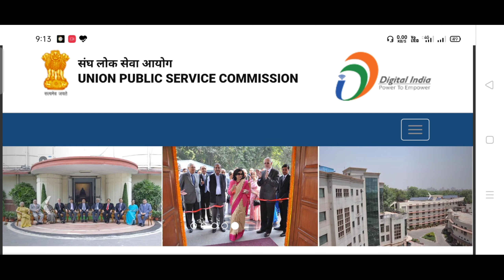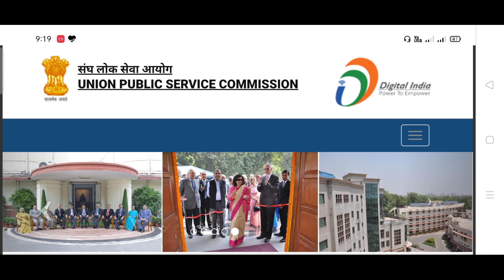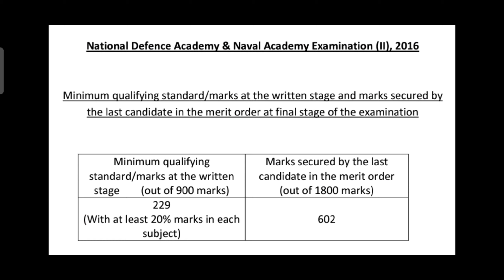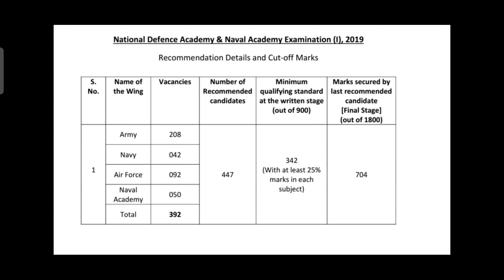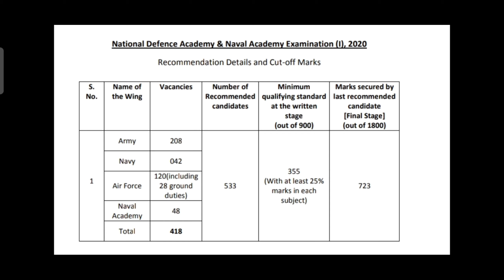NDA cutoff marks ।। Previous year question and Answer key ।। ভারতীয় সেনার অফিসার পদে চাকরি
NDA_cutoff_previous_years _question_answer_Key

all questions and answers key

1000_বেশি_সিট_বাড়ল_সরকারি_নার্সিং_কলেজ_ও_স্কুলে

NDA-1 exam result and form ফিলাপ

বিশেষ করে আমার ছাত্র-ছাত্রীদের এবং বন্ধু-বান্ধবদের যারা আমায় সর্বদা সাপোর্ট করেছ।।।

বেল আইকনটি প্রেস করে রেখো পরবর্তী ভিডিও পাওয়ার জন্য।।

আমি যে সমস্ত বিষয়ের উপর MATHEMATICS এর ভিডিও বানিয়ে থাকি তার লিস্ট নিচে দিয়ে দিলাম। একবার দেখে আসতে পারো আশাকরি অংকটা অনেক বেশি সহজ হয়ে যাবে।

1. CLASS-XII  maths   উচ্চ মাধ্যমিক গণিত

2. Class -XI  maths   একাদশ শ্রেণির গণিত

3. Class -X  মাধ্যমিক অর্থাৎ দশম শ্রেণীর গণিত

4. JEE , MAIN,  ADVANCE,  NDA, WBJEE maths MCQ

5. Competitive exam MATHS

6.Madhyamik and HS info

7. Exam notification

8. JELET important mathematics MCQ

ধন্যবাদ।।